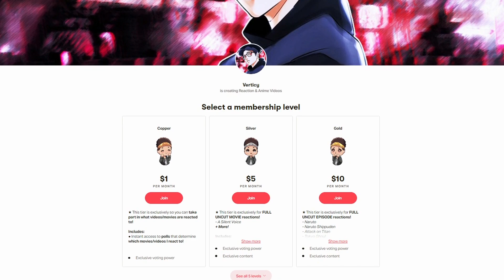NON BLEACH FAN REACTS TO - Ichigo vs Aizen | Anime Reaction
Intro: (0:00)
Reaction: (1:49)
Outro: (8:47)